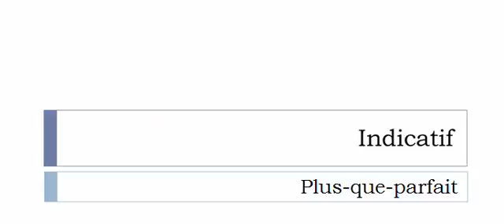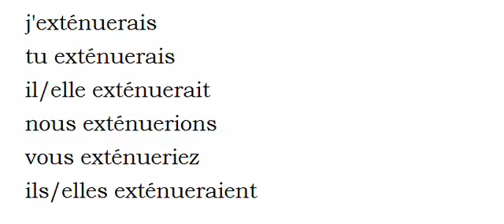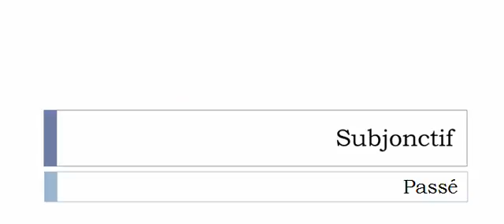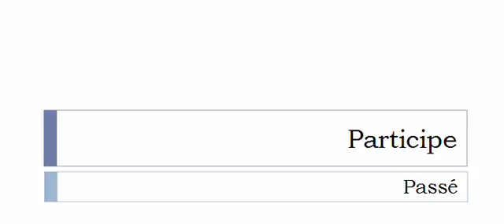フランス語を学ぶ = 共役 = Exténuer